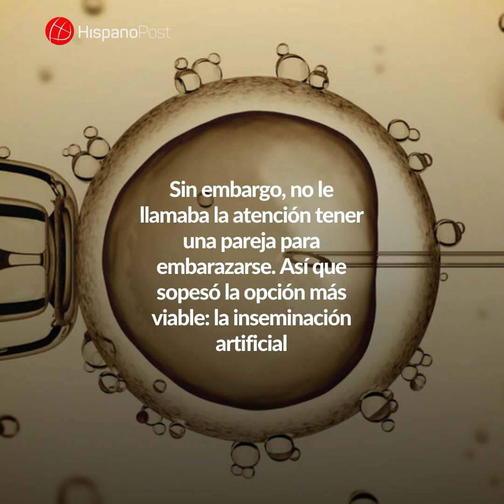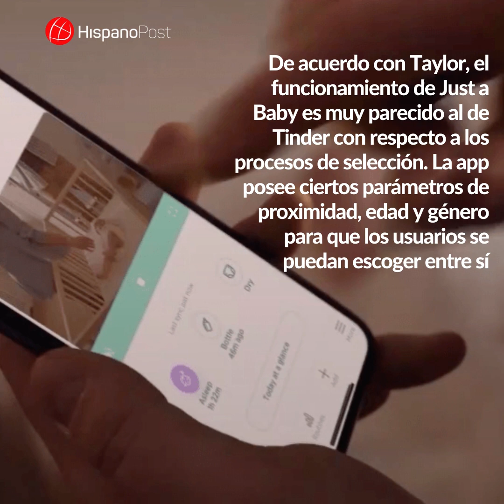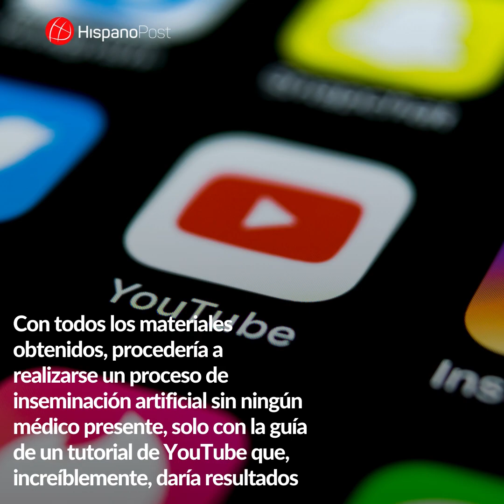Esta mujer compró esperma en Internet y se inseminó viendo un tutorial de YouTube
El 15 de octubre de 2020, Stephenie Taylor dio a luz a su segundo hijo, una bebé a quien llamó Eden. Solo necesitó de unas compras por eBay, una App para conseguir un donante y un tutorial de YouTube para quedar embarazada.

Después del nacimiento de su segundo hijo, ansiaba tener otro bebé pero decidió buscar otras opciones en vez del método "tradicional".

Taylor descubrió que existía un método para inseminarse desde casa, por lo que no lo pensó dos veces. En eBay compró un kit de inseminación casero y a través de una App logró conseguir un donante de esperma.

Conoce más de esta historia en TemaTendencia